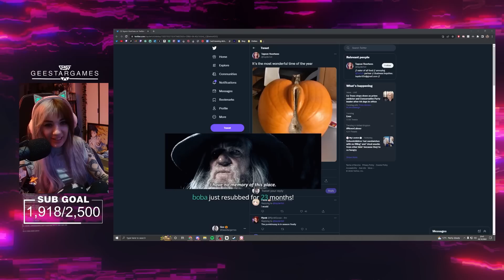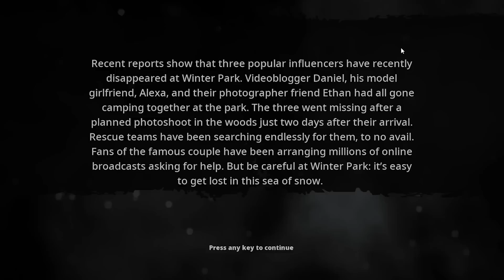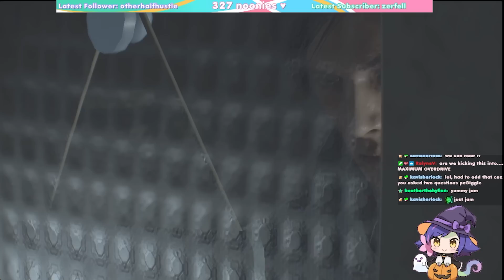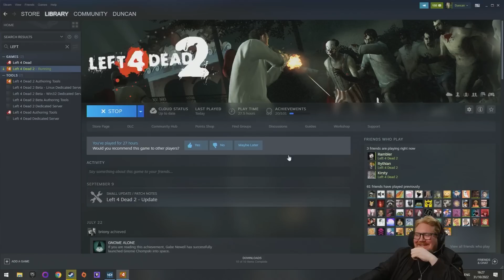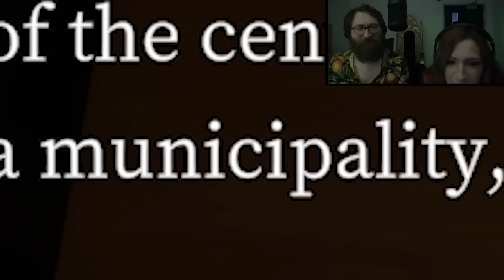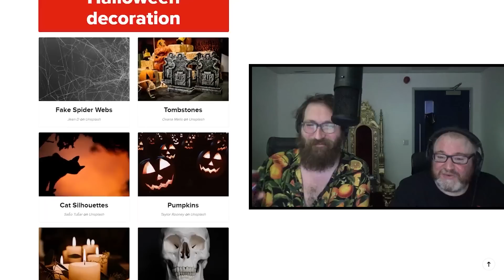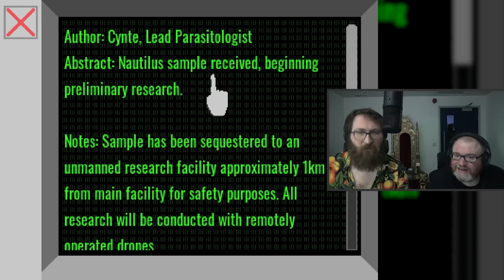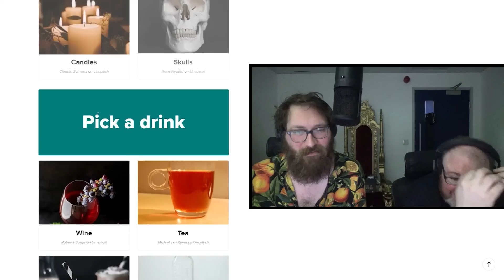halloween moments that are 2spooky4yogs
just in time for halloween